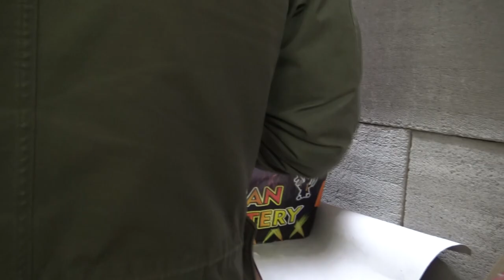Vuurwerk zoeken op de Tsjechische markt!